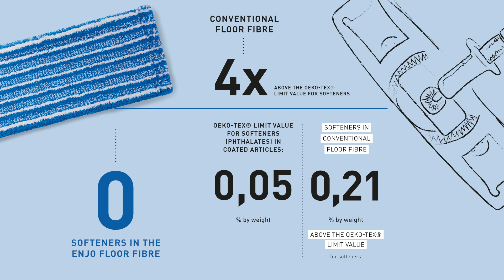Softeners in conventional Floor Cleaning Cloths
An independent testing institute tested the ENJO Floor Fibre and a conventional floor cleaning cloth for the presence of softeners. The test results show that the ENJO Floor Fibre does not contain any softeners (phthalates). Excessive amounts of softeners were found in the conventional floor cleaning cloth.